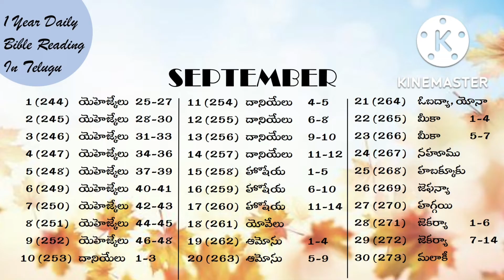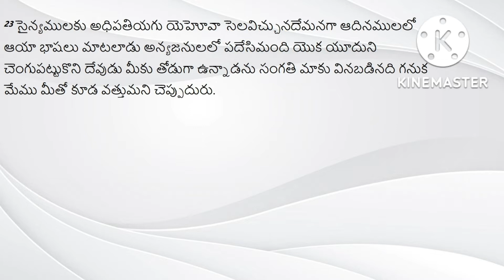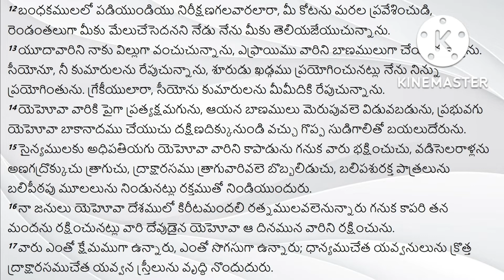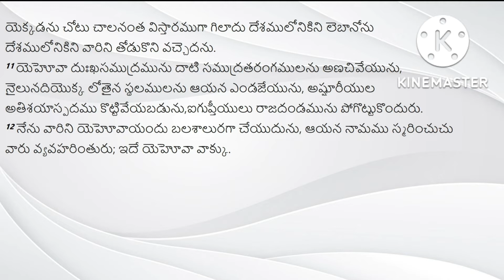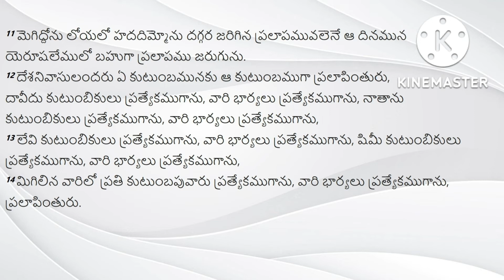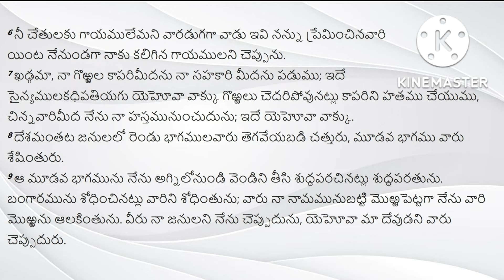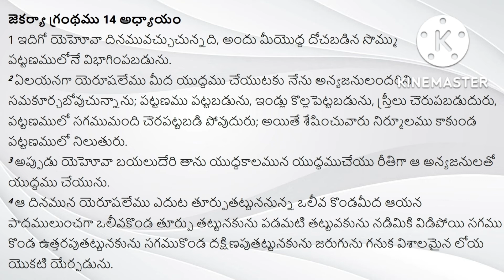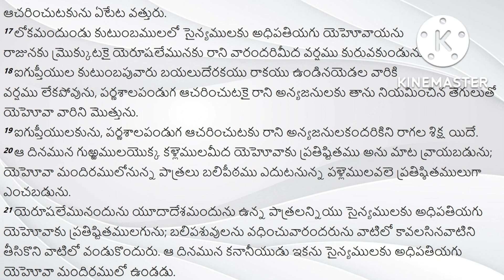readbiblein1year ||Day-272|| పరిశుద్ధ గ్రంథమును సంవత్సరంలో ఎలా చదవాలి|| by Lavanya Allampalli